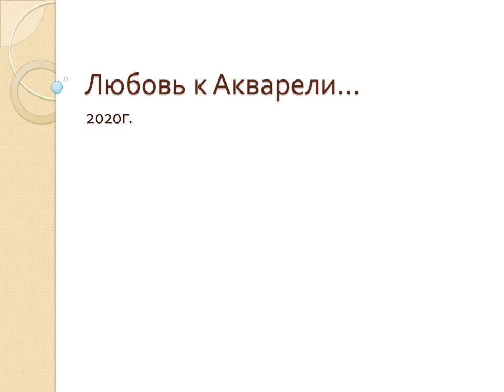Любовь к Акварели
Всем привет!
В этом видео у меня будут храниться акварельки, с которых и началась моя любовь к художеству.
В планах у меня, кроме записей моего вязания и создания кукол, есть и пункт записи моего рисования, поэтому буду рада всем кто присоединиться ко мне!

bondarenko._marina @bondarenko._marina
"Творческий Мирок" - @maribo942

Помочь в развитии групп и канала можно монеткой на карту Сбербанка 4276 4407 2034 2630